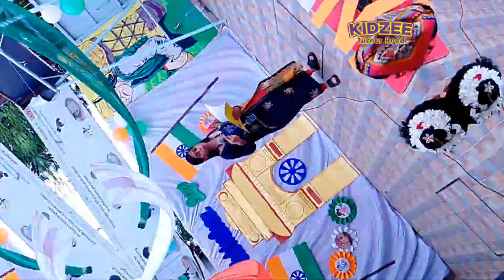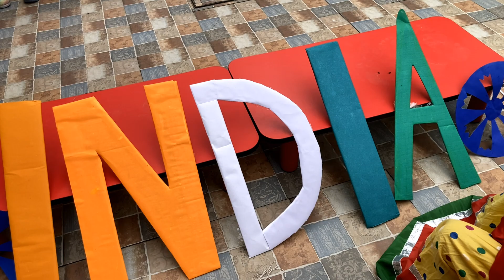Independence day performance -: Class Playgroup🇮🇳🇮🇳🇮🇳